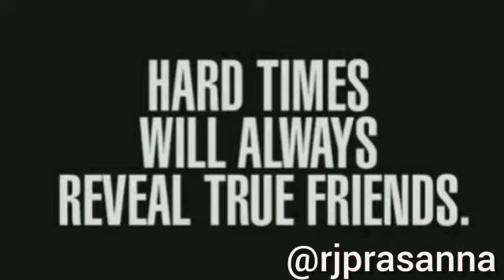ಇಬ್ಬರು ಸ್ನೇಹಿತರು ಕಾಡಿನ ಮದ್ಯದಲ್ಲಿ|The Two Friends And...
ಕಥೆ ಹಳೆಯದಾದರೂ ಅದ್ರ ಸಂದೇಶ ಮಾತ್ರ ಯಾವತ್ತಿಗೂ ಹೊಸದೇ